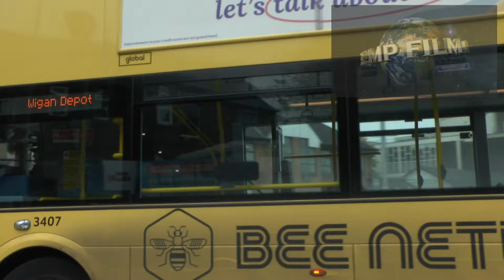5338 WIGAN BUSES OCT 2024 BY DAVE SPENCER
the worlds largest collection of transport hobby DVDs featuring buses, lorries, trams and trolleybuses worldwide. Also a vast array of archives you never see on Youtube! Plus digital downloads and links to half a million still images.Welcome to the world of PMP films owned by Dave and Mandy Spencer. It is really a hobby for us and we take great pleasure in meeting with other transport enthusiasts around the world.

For snail mail or reference you can  download our order form which can be posted or emailed through to us.
Our archive feature images are where possible selected from HD scanned cine film for archives with a high standard of reproduction. We use NEAT to clean old film and video, de interlacing when required, up quality where needed to HD and adjust speed .

Dave now manages the new OTA channel on Youtube and is working with OTA to scan moving images in their collection